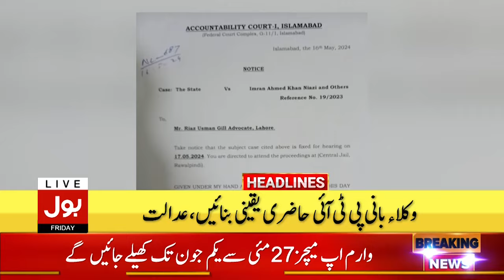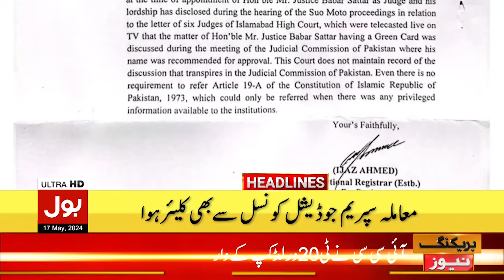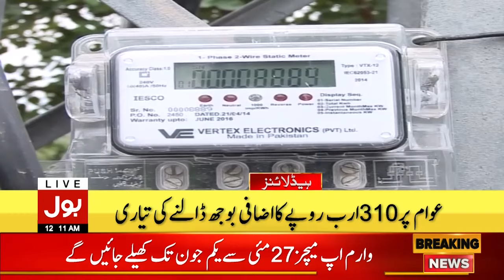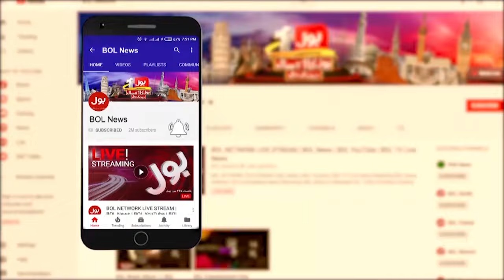Chief Justice Qazi Faez In Action | Headlines At 12 AM | Imran Khan Picture Leaks From Supreme Court